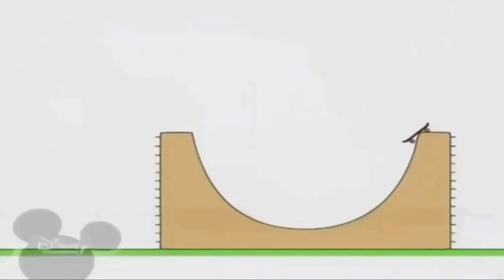5 жовтня 2022 р.